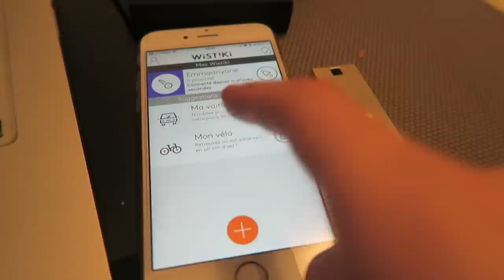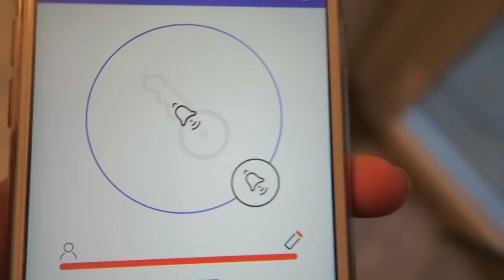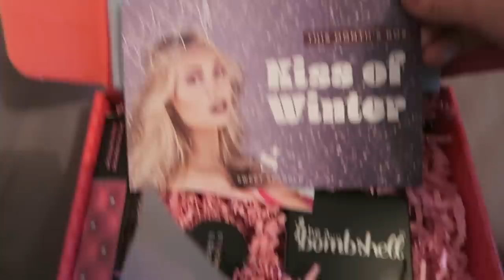🌈 NOTRE DRESSING EST TERMINE / SPOIL appartement tour | Emmaanyvlog | #466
Emmaanyone - BP293
POSTISSIMO
97, rue Sauveur Tobelem
13007 MARSEILLE

• Kik | Emmaanyone
• Ask | Emmaanyone